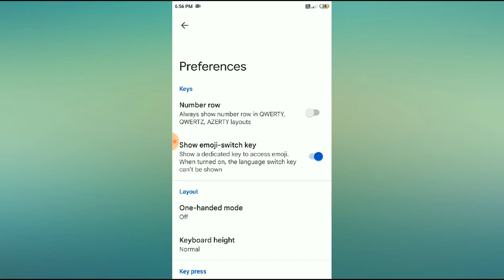How to enable number row mode in redmi note 4,5,6,7.